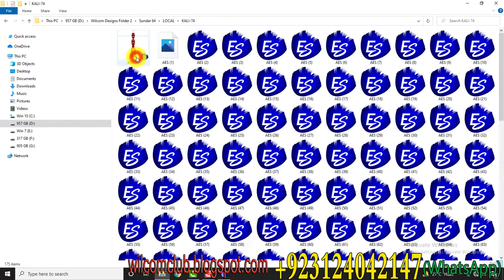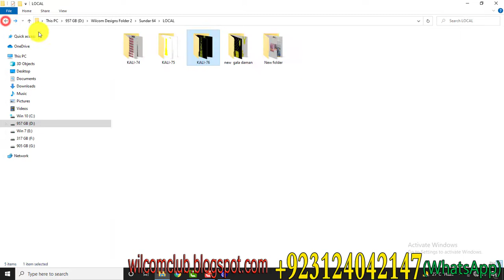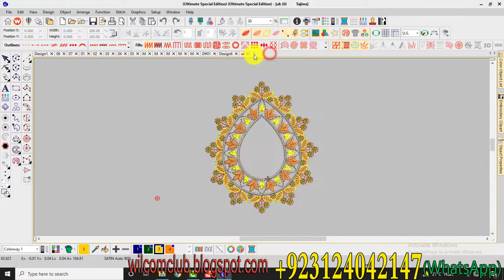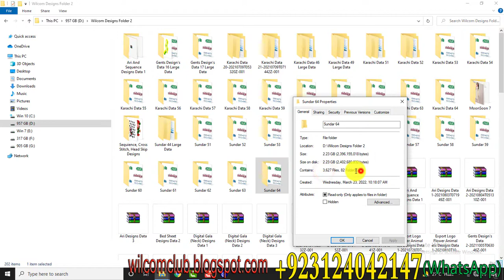Wilcom Designs Sundar Data 64 / Zahid Hussain (Computer Embroidery Designs)